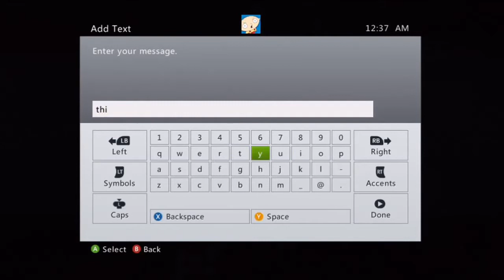MsHeartAttack Gamertag Trolling